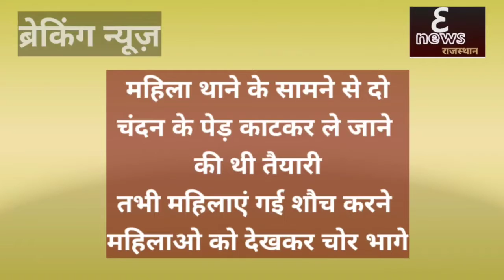सिरोही चंदन के पेड़ चोरी करके ले जाने का मामला